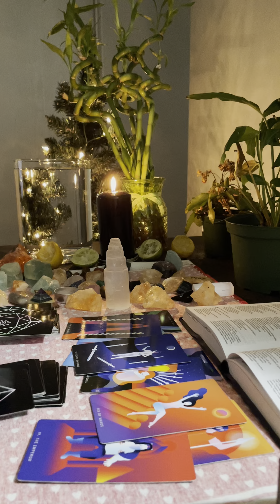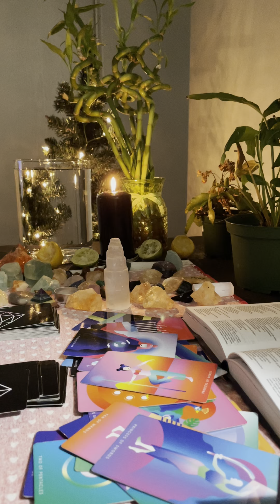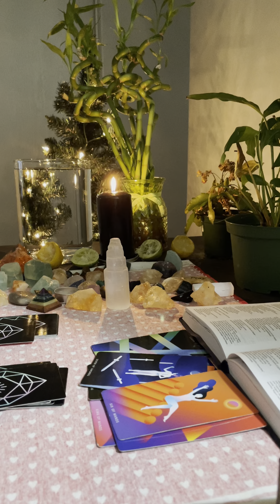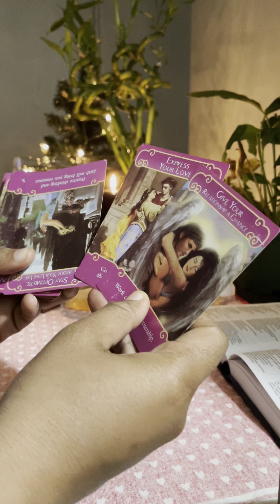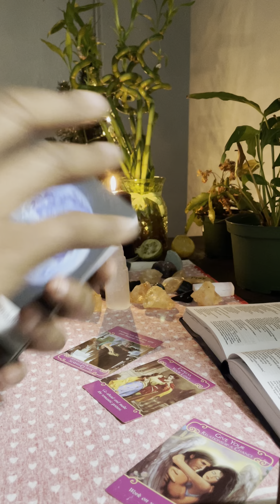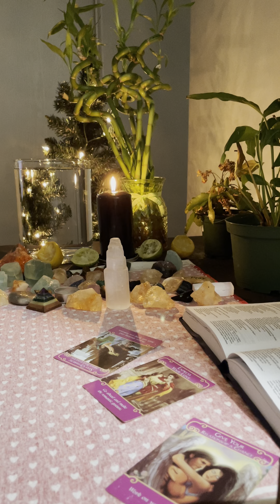Scorpio: nothing can stop you